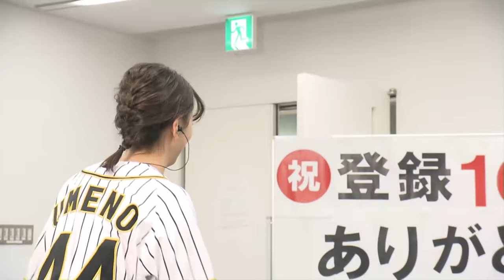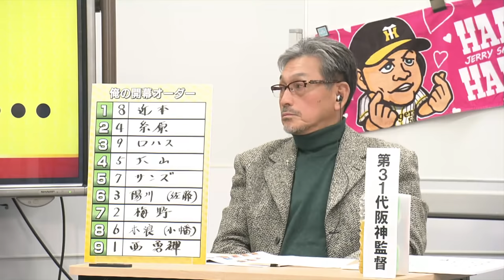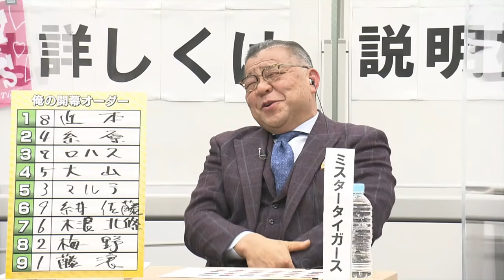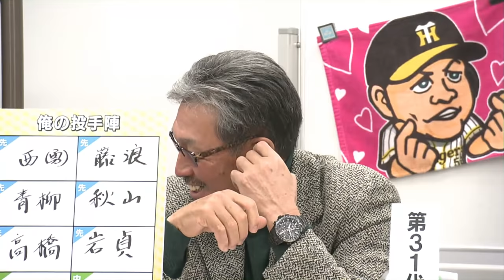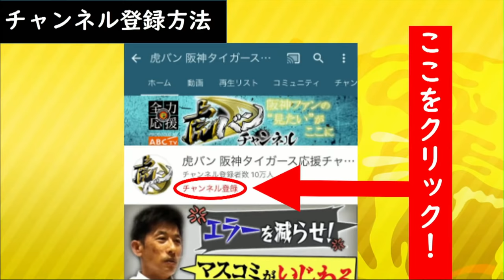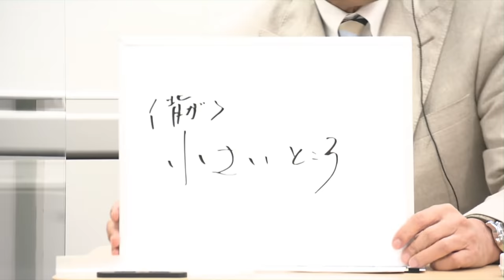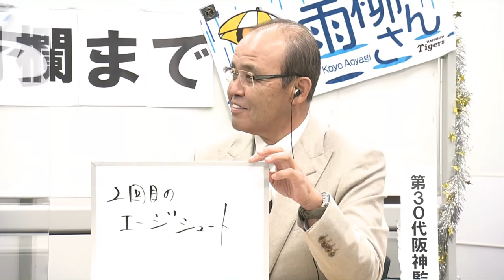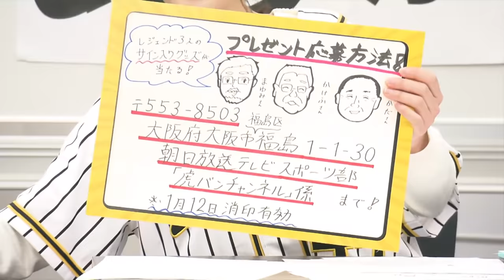【真弓掛布岡田】緊急生配信！超レアな虎のレジェンドが新春大放談！1985年日本一メンバーが早くも2021年開幕スタメンを提言！阪神タイガース密着！応援番組「虎バン」ABCテレビ公式チャンネル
今回、視聴者の皆様へ感謝の気持ちを込めまして緊急生配信を開催！

ゲストは「伝説の男たち」が大集結！
真弓明信さん、掛布雅之さん、岡田彰布さん、そして𠮷田義男さんとテレビでも揃うことのない超豪華メンバー！

どこよりも早い、いや早すぎる開幕スタメン大予想！
さらに昔じゃ聞けない!?、きわどい質問も盛りだくさん！
ちなみにＭＣは相席食堂にも出演した中邨雄二アナウンサーです。

NGなしの大放談！言いたい放題の生配信！！

【阪神ファン必見】真弓明信＆岡田彰布が悩める阪神へ忖度なしの緊急提言！